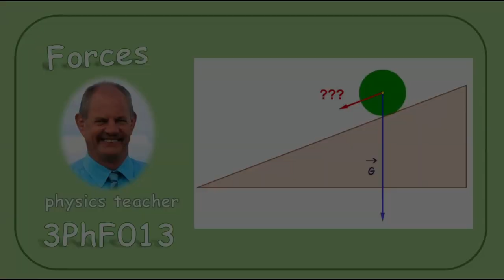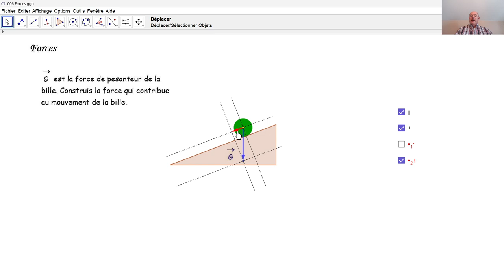Physique 3PhF013 Forces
Nous décomposons une force en deux composantes.